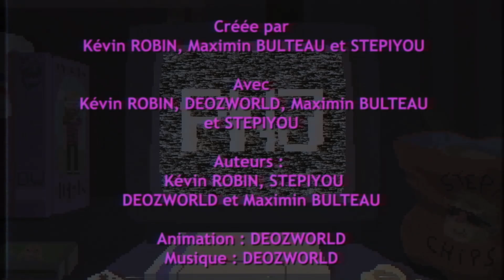PNJ #3 - LES QUETES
Xelorax essaie d’avoir des informations sur le jeu dans lequel ils sont. Le patron tente d’expliquer tant bien que mal le principe des quêtes...

Créée par Kévin ROBIN, Maximin BULTEAU et STEPIYOU

Avec Kévin ROBIN, STEPIYOU, Maximin BULTEAU et DEOZWORLD.

Auteurs :  Kévin ROBIN, STEPIYOU, Maximin BULTEAU et DEOZWORLD.
Animation : DEOZWORLD
Réalisation : Maximin BULTEAU